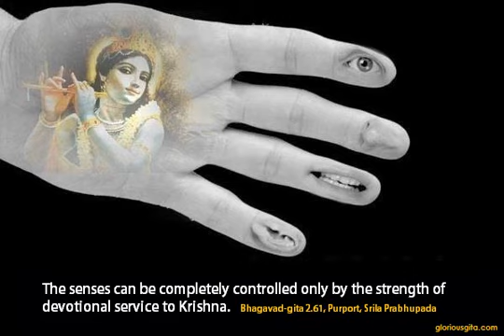Bhagavad Gita Chapter 2 Verse 61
2.61 — One who restrains his senses, keeping them under full control, and ﬁxes his consciousness upon Me, is known as a man of steady intelligence.